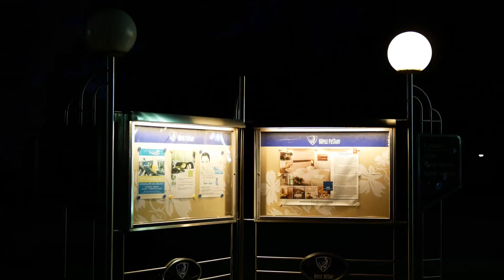Slovensko 2018 - Piešťany